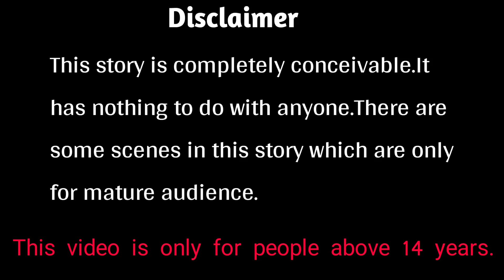जादुई शेर नाग छिपकली| Magical Tiger Snake Lizard story|Panch tantra stories|Mahakal Story TV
HINDI KAHANIYAN,MORAL STORIES,PANCHTANTRA STORIES,3D ANIMATED STORIES, 3D ANIMATION,STORIES FOR YOUTH, MAGICAL STORIES,FAIRY TELLS.

we will resolve your issue. Thank you.

Mahakal Story TV and all of its videos are not “directed to children” within the meaning of Title 16 C.F.R. § 312.2 of CHILDREN'S ONLINE PRIVACY PROTECTION ACT (USA) are not intended for children under 13 years of age. Mahakal Story TV and  its owner do not collect any information from children under 13 years of age and expressly deny permission to any third party seeking to collect information from children under 13 years of age on behalf of Hindi Fairy Tales CHANNEL. Further, Hindi Kahaniya CHANNEL denies any and all liability or responsibility for the practices and policies of YouTube and its agents and subsidiaries, or any other affiliated third party, regarding data collection.

Background music used in my video all of the respected creator.🙏